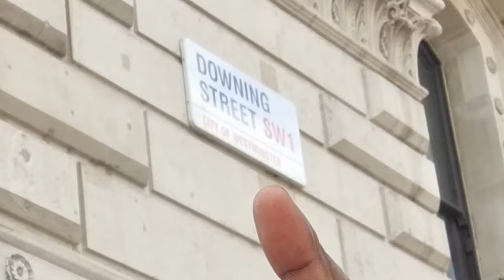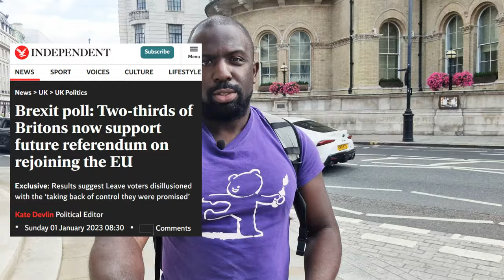Why YOU have to protest against Brexit...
On Saturday 23 September 2023, we'll be marching to Parliament in protest against Brexit. Here's why we need you there...